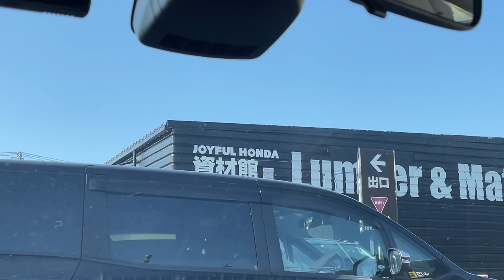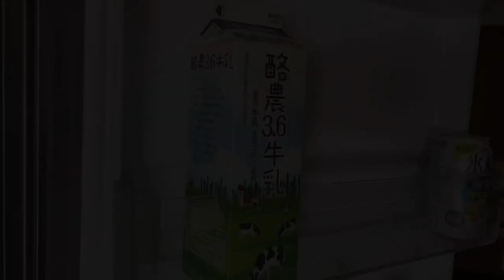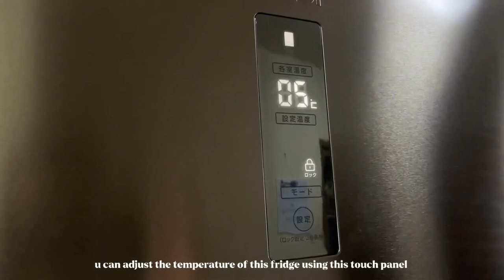Grocery time and Fridge organization | Life in Japan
Hello! I am Hazel, a foreign housewife who lives a slow life in Chiba, Japan. Through this channel, I would like to share with you my experiences in Japan with the hopes of inspiring you to visit or live in this country someday.

; Subtitles might have mistakes because of my rusty English but I appreciate your understanding 💖

xoxo~
Zel

Best amazon finds and to recommend products that can make your life easier:

Steam cleaner

Griller cover

3 in one frying pan

Storage rack

Spice bottle with seasoning rack

Ultrasonic Type~ Energy Saving Humidifier:

Equipments to make this video:
Camera: iphone12